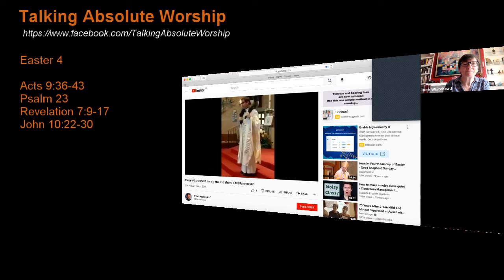Talking Absolute Worship: Easter 4 (yrC)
Weekly ideas for preaching and leading worship around the themes of the Revised Common Lectionary